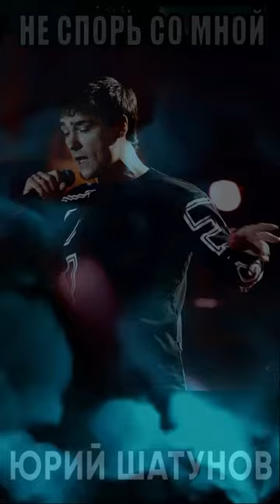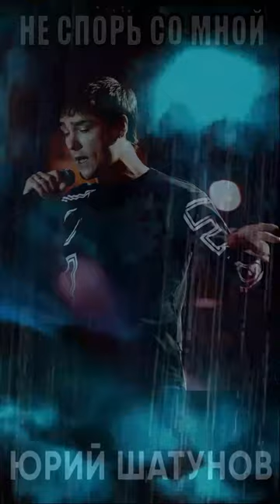Владимир Че - Не спорь со мной (Cover Юрий Шатунов)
Мои соболезнования родным, близким и поклонникам
Живой звук, записано на смартфон
Владимир Че